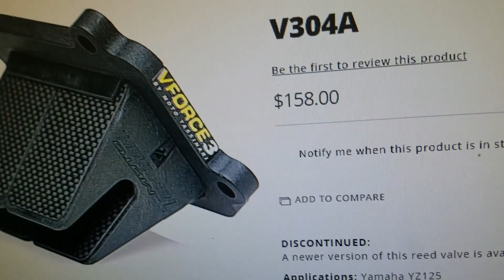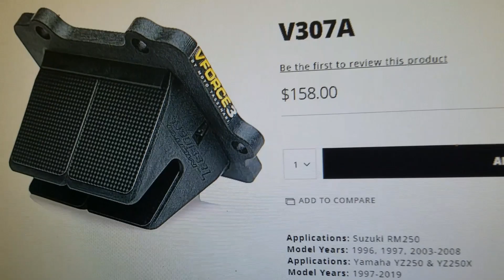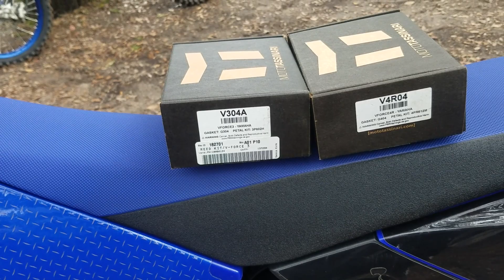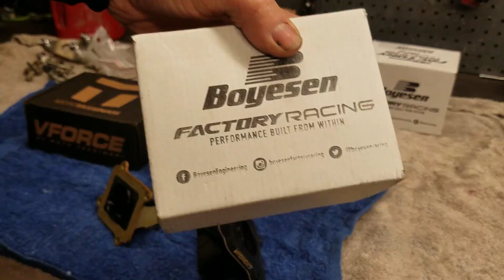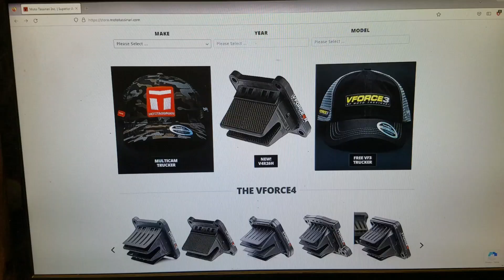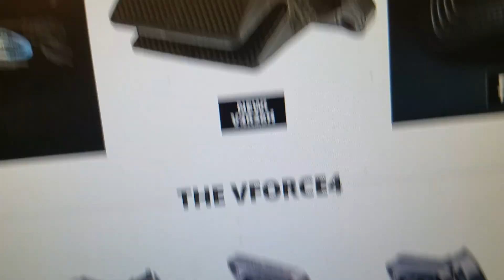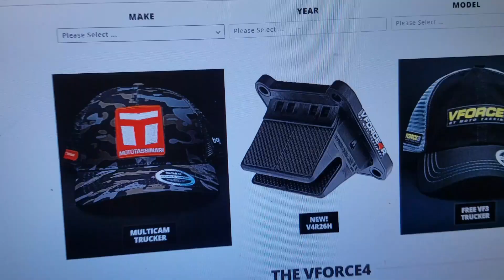1:11 VForce 3 vs VForce 4R. Moto Tassinari reeds on a yamaha YZ125 @ Croom & 74MX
Comparing the VForce 3 to the VForce 4R.